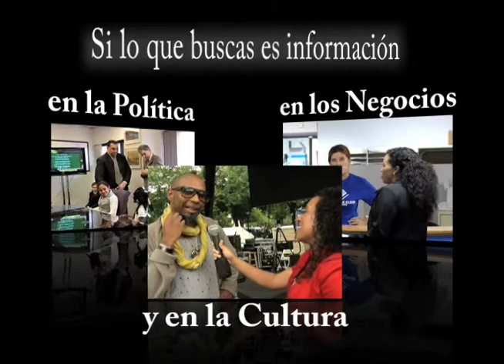• Primeras Noticias Locales » Citigroup se expandir sus operaciones « Agosto 5, 2011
Established, Produced and Anchored by Yesenia Taveras, Primeras Noticias Locales gives viewers in-depth stories in a language the Hispanic community can understand.  In Spanish, Yesenia Taveras reports news on community and cultural events, finance, businesses, policies, government issues and more. Catch your local news in Spanish on Primeras Noticias Locales, DAILY at 7:30am, 12:30pm, and 10:30pm.